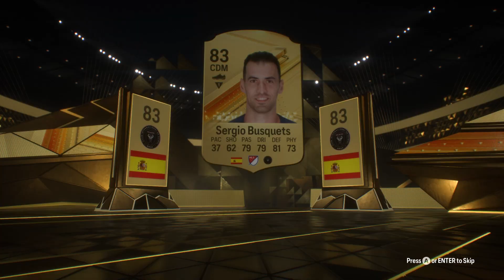OMG Who Did I Just Packed